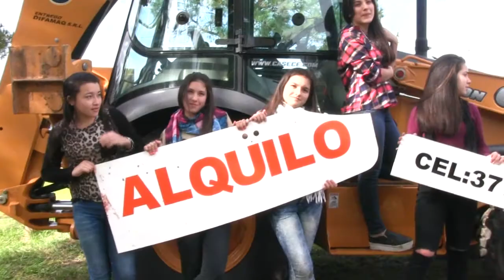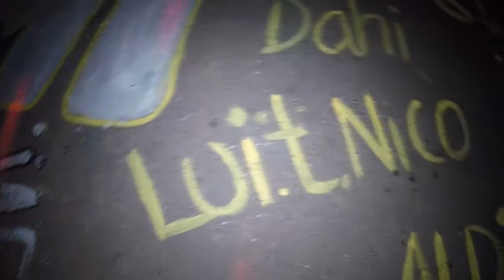Romina Lugo Videopantalla